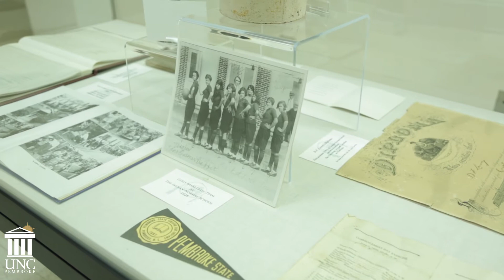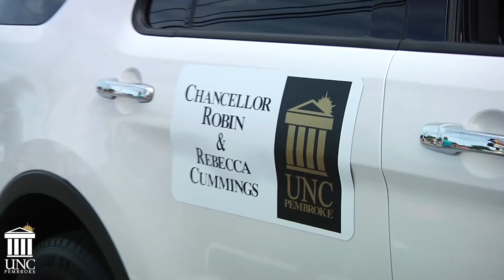Chancellor's Installation Greetings - UNC Pembroke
This video played during Dr. Robin Gary Cummings' Installation Ceremony on April 8 in GPAC on the campus of UNC Pembroke. It features Dr Cummings' friends, family, and colleagues bringing greetings and congratulations.